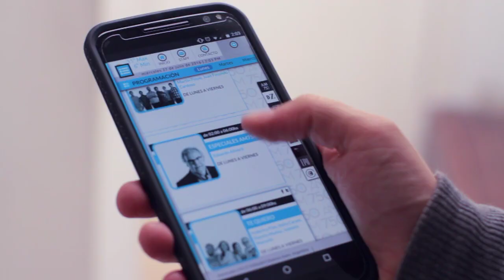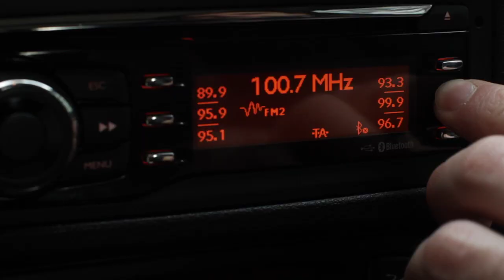EL DÍA SAGAI